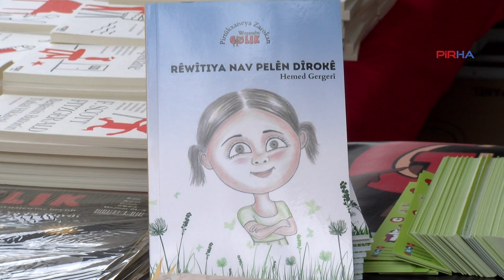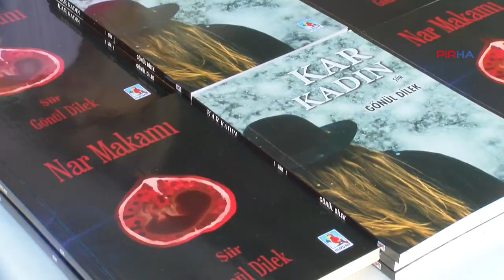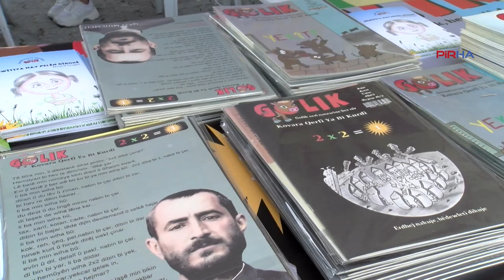Garip Dede Dergahı Vakfı Kitap Fuarı’nın açılışı yapıldı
PİRHA - Garip Dede Dergahı (GADEV) Vakfı Kitap Fuarı’nın açılışı yapıldı. 4 gün sürecek fuar boyunca çok sayıda yayınevi ve yazar, okuyucularla buluşacak. “Gelecek kitapla yeşerecek” çağrısıyla yapılan fuarın açılışında konuşan GADEV Başkanı Celal Fırat, kitapların güzelliklere vesile olacağını belirtti.